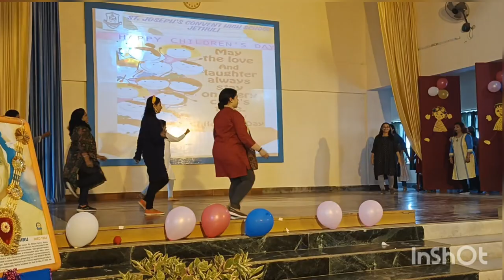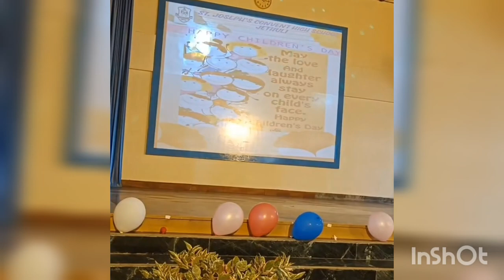children's Day Dance 2022